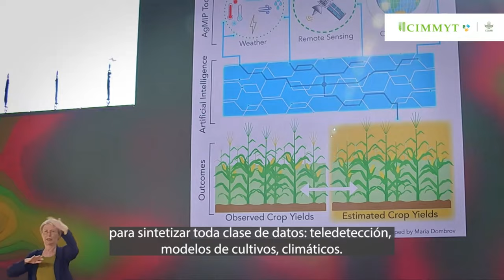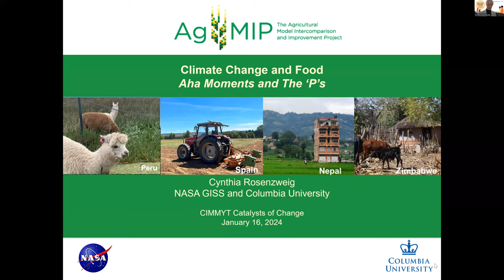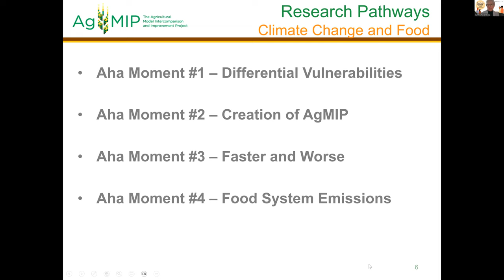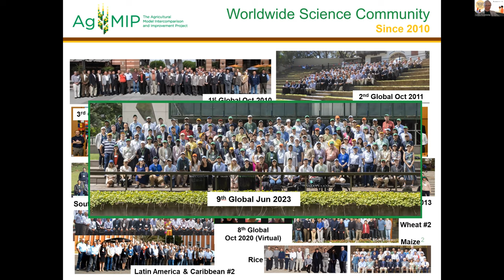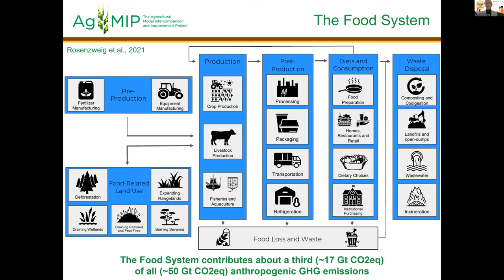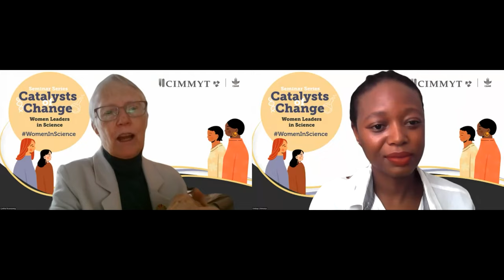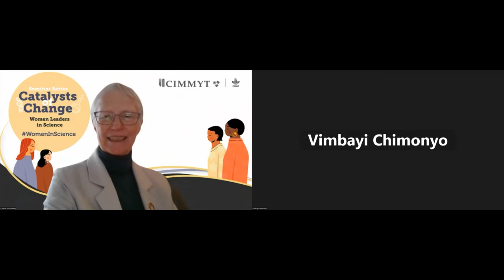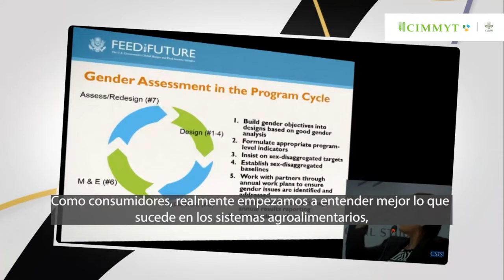Catalizadoras del cambio: mujeres líderes en la ciencia - Cynthia Rosenzweig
El CIMMYT presenta una serie de charlas al estilo 'TED Talk Meets Fireside Chat' sobre mujeres líderes. Estamos haciendo esto porque, como dijo Marion Wright Edelman, "No puedes ser lo que no puedes ver". Si queremos más mujeres líderes en instituciones científicas como la nuestra, debemos brindar más oportunidades para escuchar a las mujeres líderes sobre sus experiencias de vida, sus lecciones y sus ideas. Buscamos destacar a las mujeres que son líderes en todo tipo de capacidades y en todo tipo de campos y disciplinas, porque creemos que los estilos de liderazgo pueden tomar formas diferentes.

Este es nuestro más reciente episodio de la serie Catalizadoras del cambio, del día XX de mes del 2024. Presentando a Cynthia Rosenzweig.

Cynthia Rosenzweig es científica investigadora senior en el Instituto Goddard de Estudios Espaciales (GISS, en inglés) de la NASA y en el Centro de Investigación de Sistemas Climáticos de la Escuela Climática de la Universidad de Columbia, ubicado en el mismo lugar. En NASA GISS, dirige el Grupo de Impactos Climáticos cuya misión es investigar las interacciones del clima (tanto la variabilidad como el cambio) en sistemas y sectores importantes para el bienestar humano, incluida la agricultura, las ciudades y la conservación.

Rosenzweig es cofundadora y miembro del Comité Ejecutivo del Proyecto de Intercomparación y Mejora de Modelos Agrícolas (AgMIP), un estudio transdisciplinario globalmente integrado sobre el cambio climático y el sistema alimentario a escala regional, nacional y global, que incluye la participación de más de 1,000 investigadores destacados de países desarrollados y en desarrollo. Ha desarrollado nuevos métodos de detección y atribución de los cambios observados en los sistemas físicos y biológicos a las emisiones antropogénicas de gases de efecto invernadero y ha sido pionera en la investigación sobre los impactos y la adaptación al cambio climático y la variabilidad climática.

En 2019, Rosenzweig fue la principal autora coordinadora del capítulo de Seguridad Alimentaria sobre el Cambio Climático y la Tierra del Informe Especial del Panel Intergubernamental sobre Cambio Climático. Es codirectora de la Red de Investigación del Cambio Climático Urbano (UCCRN) y coeditora del Primer y Segundo Informes de Evaluación de la UCCRN sobre Cambio Climático y Ciudades (ARC3). Fue copresidenta del Panel sobre Cambio Climático de la ciudad de Nueva York (NPCC), un organismo de expertos convocado por el alcalde para asesorar a la ciudad sobre la adaptación de su infraestructura crítica. Codirigió la Evaluación Regional Metropolitana de la Costa Este de la Evaluación Nacional de las Posibles Consecuencias de la Variabilidad y el Cambio Climático de los Estados Unidos, patrocinada por el Programa de Investigación del Cambio Global de los Estados Unidos.

En 2022 recibió el Premio Mundial de la Alimentación, considerado como el “Premio Nobel de la Alimentación y la Agricultura”.

Al concluir su presentación, Rosenzweig fue entrevistada por Vimbayi Grace Petrova Chimonyo, científica modeladora de cultivos del Programa de Sistemas Agroalimentarios Sostenibles del CIMMYT. Con 10 años de experiencia como científica agrícola, la investigación de Chimonyo se centra en el manejo integrado de cultivos para abordar cuestiones de seguridad alimentaria y nutricional, cambio climático y desarrollo rural. Trabaja, principalmente, con modelos de simulación de cultivos como herramienta para adaptarse al cambio y la variabilidad climática y mejorar la seguridad alimentaria, especialmente para los pequeños agricultores.

Tiene un buen conocimiento del uso de recursos (agua, nutrientes del suelo y radiación solar) dentro del sector agrícola, el nexo agua-alimentos-nutrición-salud, el nexo agua-energía-alimentos dentro de los ecosistemas de los sistemas alimentarios y la necesidad de estrategias transformadoras para la seguridad alimentaria inclusiva. Sus principales intereses de investigación son el desarrollo de sistemas de cultivo resilientes con énfasis en la intensificación sostenible bajo la variabilidad y el cambio climático.